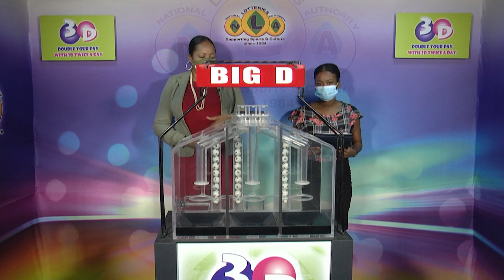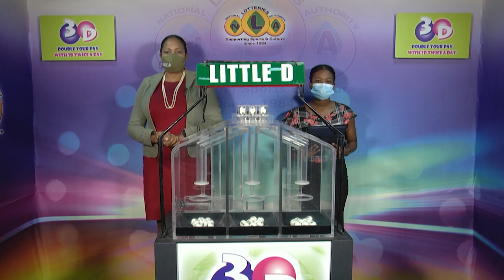NLA SVG 3D & PLAY 4 NIGHT DRAWS WEDNESDAY 5TH MAY 2021